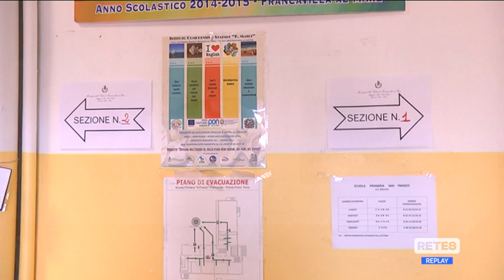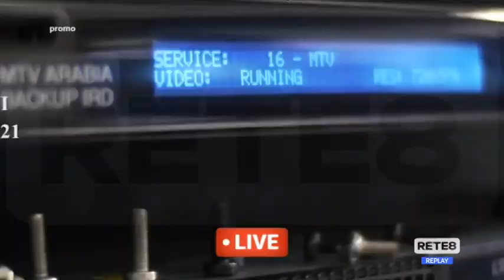Comunali - L’entusiasmo dei nuovi sindaci